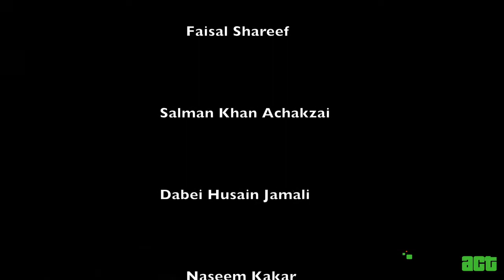RE UNION of Mustangs Cadet College Mastung 2018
the best ever video made on cadet College Mastung re union